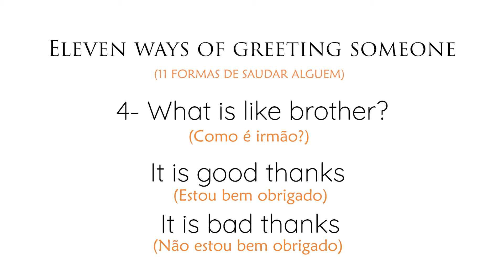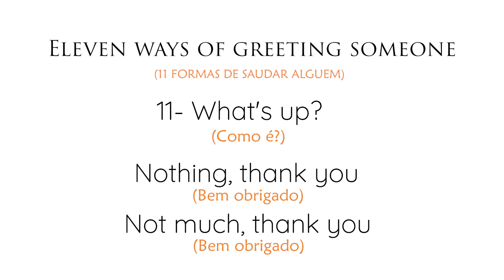11 Formas de Saudar Alguem - Inglês Avançado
11 Formas de Saudar Alguem -  Inglês Avançado